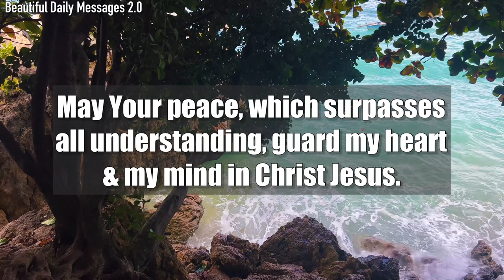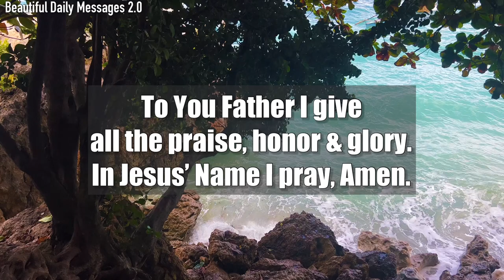Lord God, Hear my prayer for a miracle & grant my request...#40